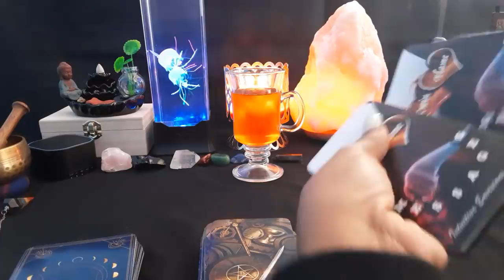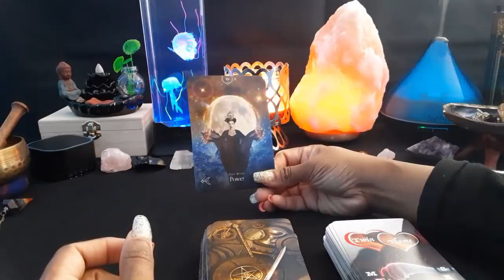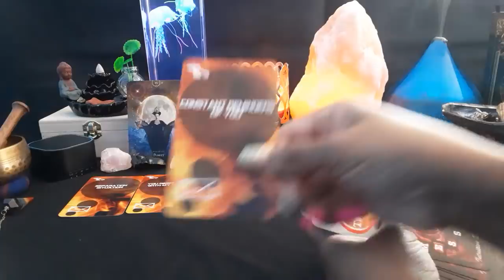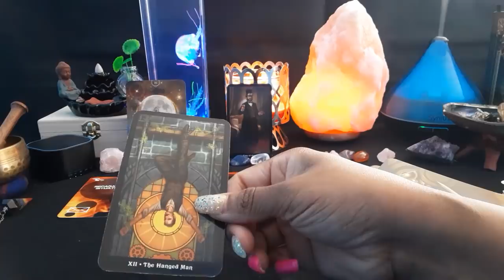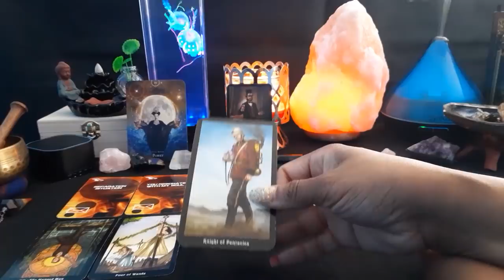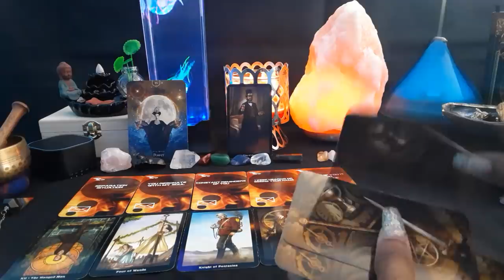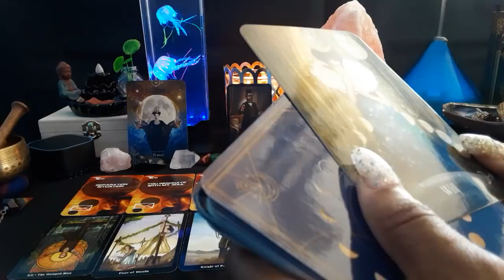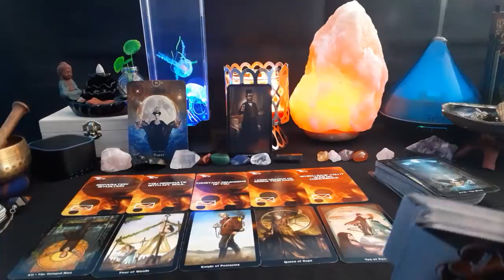Twin Flames ~The Daily Telepa-TEA! THEY ARE STEPPING INTO THEIR POWER TO MASTER FEARS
Links to the items and decks shown or used in my videos:

Jellyfish Lamp

Sound Machine

Intuitive Envisions 1111 Twin Flame Messages (USA BUYERS ONLY).